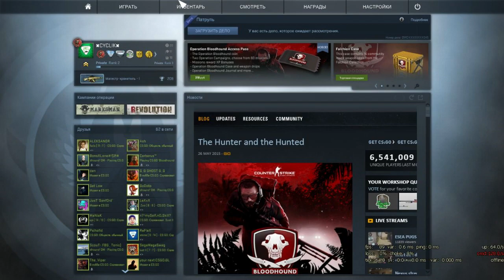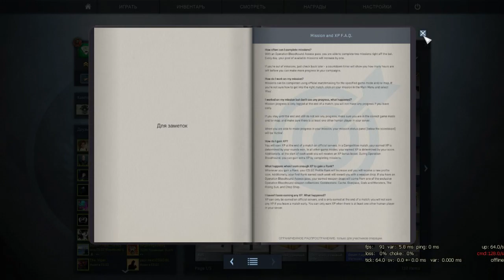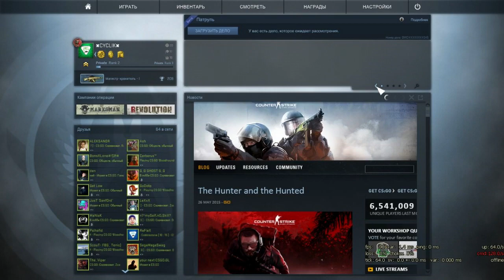Обзор Операции BloodHound (CS:GO) 27/05/2015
РАЗВЕРНИ ОПИСАНИЕ
✄ РЕКВИЗИТЫ:✰
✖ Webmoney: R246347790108